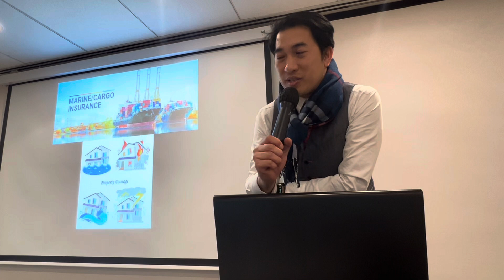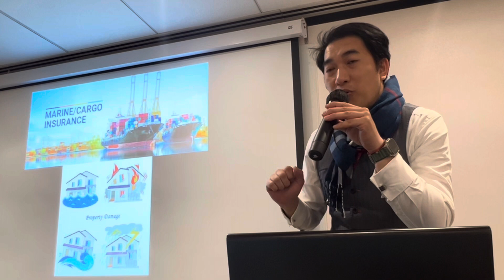什麼是水險｜企業業務團隊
【保險顧問入行前了解行業課程】

疫情下很多朋友對自己的現有工作模式出了很多變化。網上也同時出現很多課程，給有理想的朋友，想創業的年輕人，去尋找自己事業新方向。🧭

可以看到我們為你設計的入行前課程大綱。
*兩位資深的保險領袖多角度分享保險行業的真相。
*與其聽別人說好或不好，不如自己去了解事實。

立刻註冊參加最新免費公開課📖

1.網上課程📚的好處就是隨時隨地
2.自己尋找答案
3.增加自己的見識和判斷能力

《知識改變命運》
課程讓您清楚《保險行業是否真的適合您》？

《免費7天》慢慢了解 - 自己尋找答案

我可能係*世界上第一個*和您分享「30年前和今天買保險有什麼分別」的保險顧問😂📚✍🏻♥️

自願醫保

政府自願醫保網站

YouTube上有很多自願醫保計劃比較，自願醫保計劃攻略，自願醫保大比拼，自願醫保利弊等不同短片。各保險公司都是以政府設計出來的框架去設計靈活計劃，羊毛出在羊身上，我不相信會有一間保險公司又平，又保得大額，又多額外醫療服務的保障。

如果有一間保險公司，它能在住院保險的市場佔有率最多，證明他會有最多的大數據，知道客戶需要什麼，什麼病賠償得最多，怎樣賠償對公司和對客戶能做到雙贏，他們的精算師設計出來的計劃一定是最切合市場和客戶的需要。

當賠償得最多的時候，也代表這間保險公司的保險顧問賠償經驗最豐富，這更顯示這保險公司的保險顧問更明白怎幫到客戶跟進賠償。

全香港超過100,000位保險顧問，但真不是每一位保險顧問都懂自願醫保，都懂怎做住院保險賠償，所以除了保單保障範圍之外，保險顧問都是客戶的重要價值。祝願每一位投保人都能夠遇到行業中專業的保險顧問。感受到保單為他們帶來的價值！

投保人怎保障自己

每個人需要保險的原因都不同，可能是為了在自己身故後為親人提供生活保障、為了保障自己賺取收入的能力、為了在遇到盜竊或災害時保障自己的住所、座駕或其他資產。

無論你基於甚麼原因投保，都需要先清楚了解自己需要甚麼類型的保險產品，選取最適合你的保險計劃。你需要清楚了解保單的條款和保障範圍。

值得留意的是，你有合約上的責任向你的保險公司提供真實準確的資料，如拒絕提供，可能會導致到你的保單失效，或你將來的任何索賠被拒絕。

新的人壽保單設有21天的冷靜期，保單持有人可以利用這段時間看清楚已簽保單的條款，並仔細考慮是否符合你的保險需要。

儲蓄保險

以保單形式作儲蓄工具，是一個比較其他投資工具風險較低的選擇。傳統的儲蓄保單，很多投保人都會覺得回報不太高，也不夠靈活提取，往往會用這些說話，而拒絕投保。但是傳統的儲蓄人壽保單，背後真正的意義，不只「儲蓄」這個目的，當中存在着低成本的「資產轉移」，「傳承財富」，「用時間累積財富」，「建立儲蓄習慣」，「避免市場波幅的後備戶口」等，都是很多投保人未意識到的「管理財富」功能。

傳統儲蓄保單重點是「實現率」，這也是一般投保人，習慣只看建議書上「預計的回報」，疏忽了實質保險公司以往是否真的派到「預期的紅利」。

另外一個投資工具能在保險公司投保的，就是一些投資相連的基金投資戶口。近兩年流行的「派息基金戶口」也可以在保險公司開戶。
這類戶口就會受市場波幅而影響回報，而且風險較高。

第三個投資工具能在保險公司投保的，就是個人賬戶的強積金戶口，可自選扣稅供款的強積金戶口。

一個保險顧問需要有「卷五」投資相連牌照，「卷四」強積金牌照，「卷三」長期保險牌照及「卷一」保險原理及實務，共4個牌照才能夠提供以上三種不同風險程度的儲蓄戶口服務給投保人。

所以今時今日做保險顧問，真是不容易。考到牌照，每年也需要完成足夠的學分才能夠續牌。已經沒有30年前的歌仔說「有呼吸就可以做保險」，那麼簡單。

危疾保險（亦稱為重疾險）

會在確診後支付一次性賠償，以支付與某一特定危疾相關的全部或部分醫療費用。此類保險可以作為一份獨立保單或人壽保險的附加保障出售。

至高誠信原則（utmost good faith）

至高誠信的含義是指當事人真誠地向對方充分而準確的告知有關保險的所有重要事實，不允許存在任何虛偽、欺瞞、隱瞞行為。而且不僅在保險合同訂立時要遵守此項原則，在整個合同有效期內和履行合同過程中也都要求當事人間具有"最大誠信"。

企業業務

不是每一個Agent 都可以提供這個服務，先要考卷二和卷四的牌照，再要定時上公司內部的「特別課程」。

全行業有做「企業業務」的顧問很小，因為有牌，也未必識做。😄

全個行業，只有兩間大保險公司有比較多的保險顧問懂做「企業業務」，包括「公司團體醫療」和「企業強積金戶口」。

「企業業務」牽涉的人力物力、後勤服務丶網絡支援，網絡醫生服務等你個人保險更複雜。

「個人保險業務」要在產品回報丶投資平台丶醫療賠償丶危疾保障範圍丶網絡電子平台支援，都可以說市場上只有四大保險公司比較完善。

很多時「企業業務」轉用新的保險公司，原因有三個，第一「價錢」，第二人事部經理或老闆轉換，第三現有服務提供者後勤服務有出錯。

「個人保險業務」可以以個人品牌，或個人的人脈關係而獲得生意，但是「企業業務」越大的企業表面要「越公正」，有時也會因為很多「客觀商業因素」而選用服務不好或「價錢貴」的公司，其實都是打人情牌，不過只是你「看不見的人情牌」罷了。不過商業社會，就是家家有求，都可以説是公平競爭。

沒有耐性和毅力，保險顧問做不到「企業業務生意」，專業牌照，和專業知識，只是基本。所以很多保險顧問都不做企業業務，因為服務多，而且跟進時間長，回報不成正比。✍🏻

只有我這麼用心訓練組員去做「企業業務」，沒有特別的理由，只是無人肯做，我就試吓做。🤣♥️

未來保險市場發展趨勢

在這尖端科技既的年代，做保險可以有很多方式建立品牌，甚至乎去做生意。過去幾十年都是我們保險顧問要去主動尋找客戶，但我相信未來30年我們需要學習以「尖端科技」，讓有需要的客人找到我們丶認識我們的專業所在，主動向我們查詢意見，主動向我們購買保險產品，和主動向我們申請入職的機會。

未來30年是實力的表現，過往三十年以人脈關係去做生意，未來30年是誰能利用網絡表現到自己的「專業價值」，就能夠在市場佔一席位。

您相信嗎？

👀完影片🎞

如果覺得有價值.

比了♥️☑️喜歡嗎？
🔔訂閱了嗎？
What app 給有需要的朋友，讓他/她了解更多吧！

一個專為「保單持有人」而設的保險知識教學頻道。

一個行業就像「森林」中很多大小不同的樹，各有特色和所長，沒有那一棵樹是「皇」，大家是互相依靠的。因為，土壤一樣，大家都在爭陽光和水。總有枯葉枯枝，這是自然淘汰。
客戶能有緣遇到那一棵樹，他都可以選擇停下來休息，或繼續找他心目中喜歡的大樹。

市場上有很多YouTube賺錢的短片，我們都是用另一個角度去幫大家賺錢，因為健康就是財富，心靈的健康，身體的健康，希望大家看完我們的短片之後，能調節心情更加「富足」。我們設立了三個頻道，和一個Facebook專頁。目的是希望「保單持有人」不求人，更容易明白保單的保障範圍。

見到YouTube搜尋「保險」的時候，大部份都是台灣的短片，而且內容也不是太幫到香港的保單持有人。所以2020年二月開始製作三個YouTube頻道，希望大家多多指教。

現在的保險教學頻道，可以說是市場上少有的本地製作及廣東話頻道。保險知識似乎是比較悶的知識，但當「保單持有人」在YouTube上搜尋有關「保險」的資訊，在香港比較少這方面的教學短片，所以也希望「保單持有人」能覺得我們的頻道有價值。當中分享的真人真事故事，也希望對大家人生有一點啟發。

如果您覺得我們的內容有價值，希望您支持。
［在此可以登入我們的網上教學課程］

全港首創第一個為「保單持有人」而設計的保險知識課程，讓「保單持有人」自己也可以成為專家，明白用什麼方向和金錢去買適合自己範圍內的保單。

連結內有四個免費價值教學短片

免責聲明：本網頁一切言論並不構成要約、招攬或邀請、誘使、任何不論種類或形式之申述或訂立任何建議及推薦，觀眾務請運用個人獨立思考能力自行作出投資或投保決定，如因相關言論招致損失，概與本人及公司無涉。投資涉及風險，證券、基金價格可升可跌。玄學、姓名學、性格學、風水、八字、能量學並非科學，請不要以一般科學和統計學去理解。信不信觀眾務請運用個人獨立思考能力自行選擇。如因相關言論招致損失，概與本人及公司無涉。